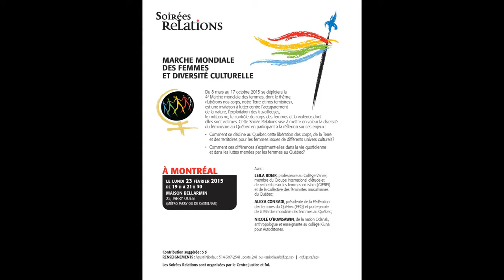Marche mondiale des femmes Diversité culturelle Québec2015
LUNDI 23 FÉVRIER 2015 : MARCHE MONDIALE DES  FEMMES ET DIVERSITÉ CULTURELLE
Du 8 mars au 17 octobre 2015 se déploiera la 4e Marche mondiale  des femmes, dont le thème,« Libérons nos corps, notre Terre et nos territoires »,  est une invitation à lutter contre l’accaparement  de la nature, l’exploitation  des travailleuses,le militarisme, le contrôle du corps des femmes et la violence dont
elles sont victimes.
Cette Soirée Relations vise à mettre en valeur la diversité du féminisme au Québec  en participant à la réflexion sur ces enjeux:
• Comment se décline au Québec cette libération des corps, de la Terre  et des territoires pour les femmes issues de différents univers culturels?
• Comment ces différences s’expriment-elles dans la vie quotidienne et  dans les luttes menées par les femmes au Québec?
À MONTRÉAL
LE LUNDI 23 FÉVRIER 2015
DE 19 H À 21 H 30 MAISON BELLARMIN 25, JARRY OUEST
(MÉTRO JARRY OU DE CASTELNAU)

Avec:
LEILA BDEIR, professeure au Collège Vanier, membre du Groupe international d’étude  et de recherche sur les femmes en islam (GIERFI) et de la Collective des féministes musulmanes du Québec;
ALEXA CONRADI, présidente de la Fédération des femmes du Québec (FFQ)  et porte-parole de la Marche mondiale des femmes au Québec;
NICOLE O’BOMSAWIN, de la nation Odanak, anthropologue et enseignante au collège Kiuna pour Autochtones.

Les Soirées Relations sont organisées par le Centre justice et foi.